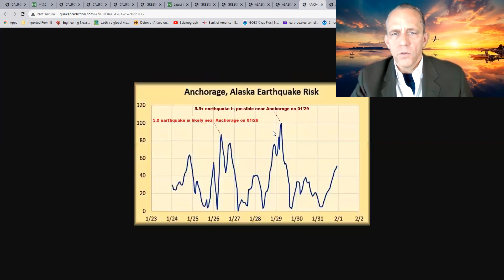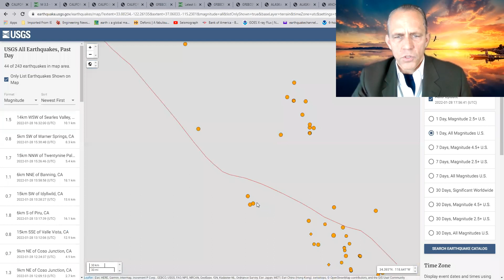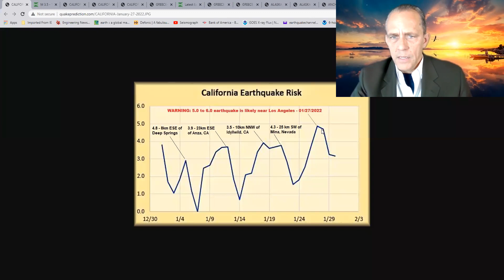WARNING: 5.0 to 6.0 earthquake is likely in the Los Angeles area today - 01/28/2022